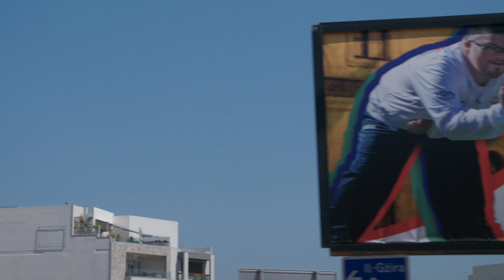SPECIAL OLYMPICS MALTA INVITATIONAL GAMES 2022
Special Olympics Texas sent Athletes to compete at the Special Olympics Malta Invitational Games 2022.

Stay up to date with what’s going on around the State

“LET ME WIN
BUT IF I CANNOT WIN
LET ME BE BRAVE IN THE ATTEMPT”